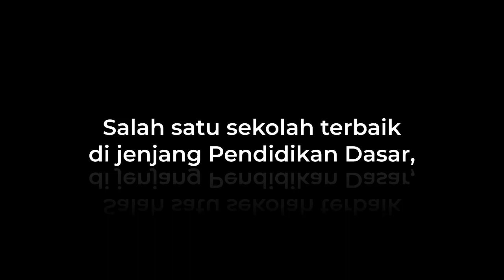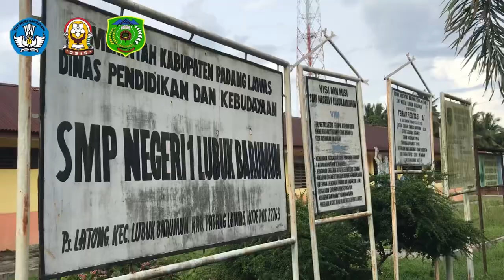Official Teaser Trailer - Video Profil SMP Negeri 1 Lubuk Barumun | Coming Soon, June 2023.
SMP Negeri 1 Lubuk Barumun adalah salah satu sekolah jenjang Pendidikan Dasar terbaik di Kecamatan Lubuk Barumun, Kabupaten Padang Lawas, Sumatera Utara.

Beralamatkan di Pasar Latong, Kecamatan Lubuk Barumun. SMP Negeri 1 Lubuk Barumun mampu menerima siswa/siswi setiap tahunnya kurang lebih di atas jumlah yang ditentukan bahkan lebih dari itu. Sehingga, sekolah ini bisa menciptakan kualitas siswa dan siswi yang bermoral, berkarakter, beragama, berilmu dan memiliki berbagai kemampuan (skill) secara intra maupun ekstra.

Dan Silahkan Kunjungi berbagai Akun Resmi dari SMP Negeri 1 Lubuk Barumun yakni :